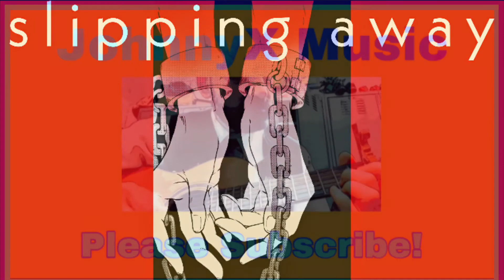Slipping Away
Nothing to say
Letting it flow
Watching it go

In these holy hours
Away from the powers
Opening my mind
To what I might find

In a place where no one can tell me
What is right and what is wrong
At the age where no one can sell me
On a cynical line, or a cynical song

I’m one for the lovers
And one for the faithful
And one for the hopeful
One without labels

I may not not be free
But carrying these chains makes me stronger
I may not break them, but they won’t break me
And one day I won’t need them any longer

I’m the one who forged these chains
Link by link and year by year
I’ll be the one do to undo them
The one true shackle is fear, is fear

And I will fear less
In maybe ten years
Maybe one year less
Or maybe next year

I will undo them
And leave them behind
The shackles and chains
Of the conscripted mind

And I hope to find
The unshackled heart
And the unchained mind